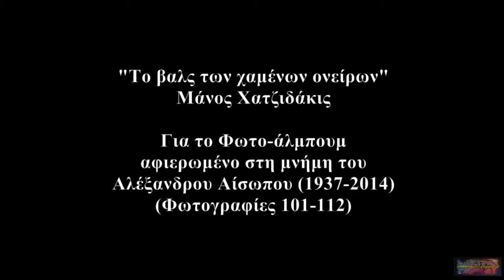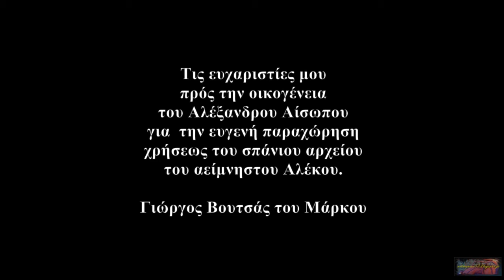Γιώργος Βουτσής: Αλέκος Αίσωπος-Παλιά Αιδηψός(101-112)"Το βαλς των χαμένων ονείρων"-Μάνος Χατζιδάκις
Η μαγευτική μουσική του Μάνου ακολουθεί με νοσταλγία την προβολή φωτογραφιών από την πανέμορφη λουτρόπολη της Βόρειας Εύβοιας. Φωτογραφίες από την συλλογή του αείμνηστου Αλέκου Αίσωπου.